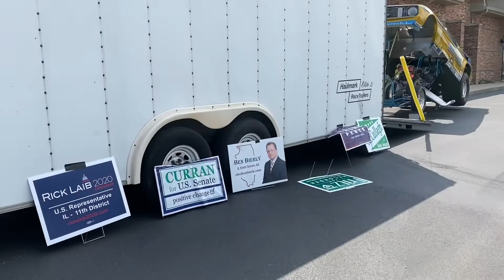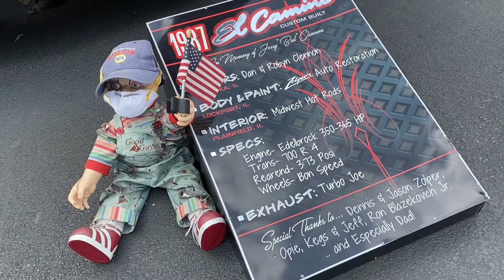CAR SHOW| ENJOY ILLINOIS | FILIPINA IN USA🇺🇸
Car show held during the Superman Celebration in Metropolis.You are in,Classic Cars,Outdoor Adventure » Trade Fairs & Shows » Super Car Show. Just sharing!